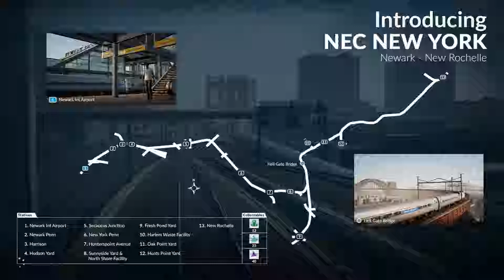Train Sim World